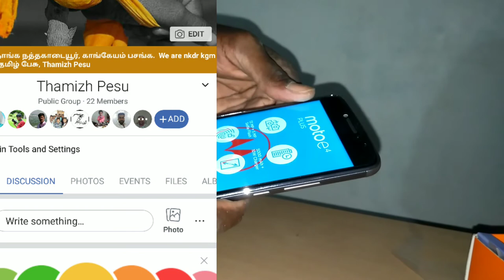Moto e4 plus unboxing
Purhasing with amazon